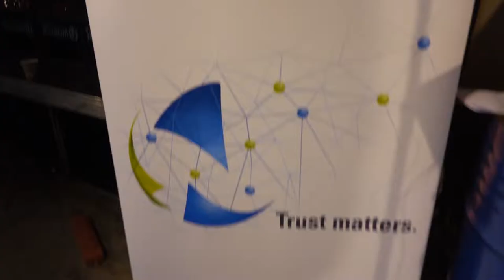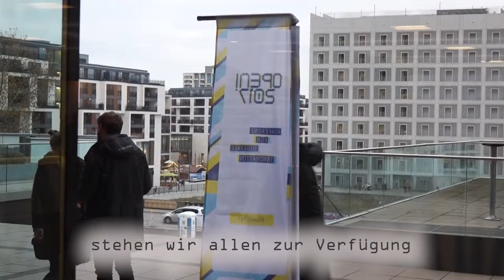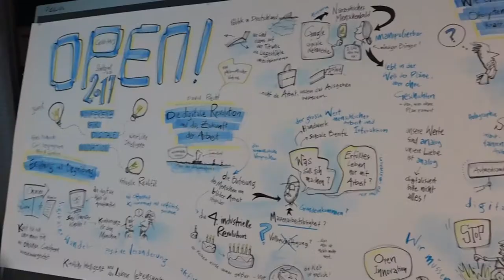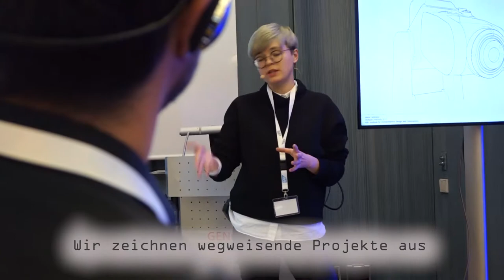OSB Alliance - Trust Matters!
Die Open Source Business Alliance ist der Verband für alle Hersteller und Anwender von Open Source Software: Transparenz fördert Innovation und schafft Vertrauen. Offene Standards sind die Grundlage neuer Geschäftsmodelle in einer nachhaltigen Gesellschaft.